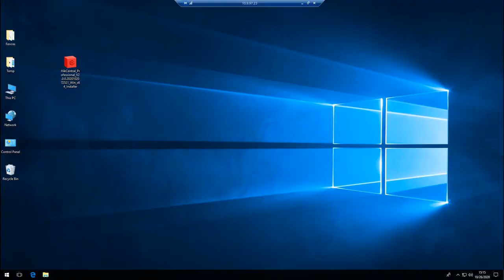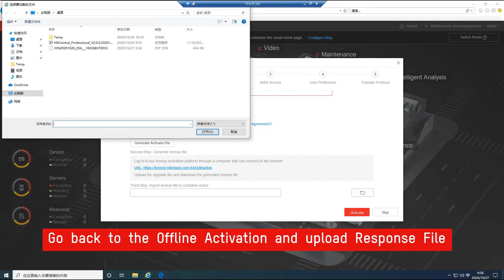How to Install HikCentral Pro Server